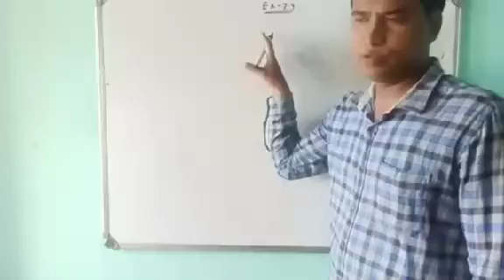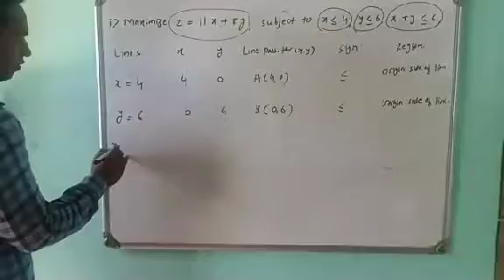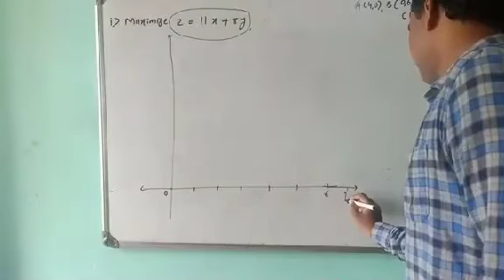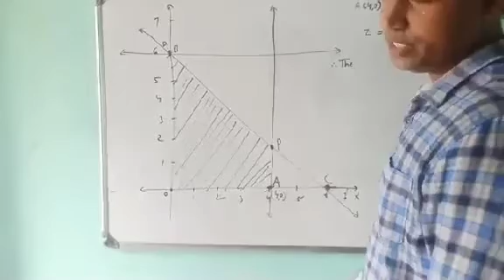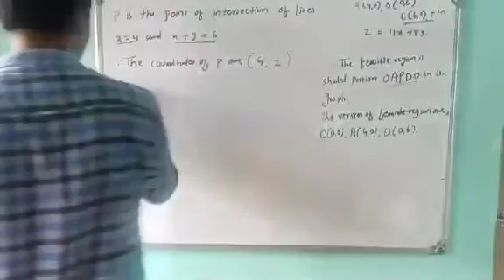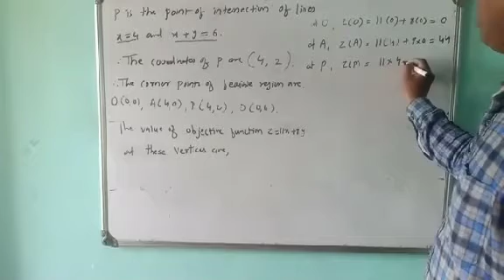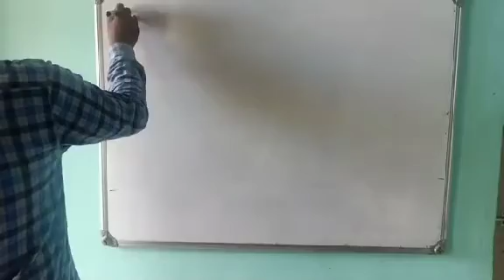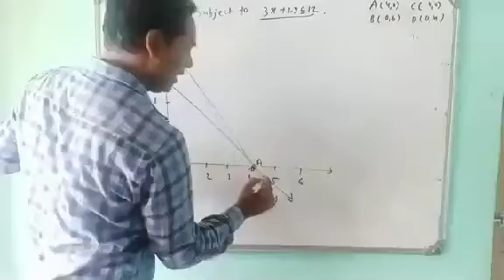Linear programming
By khansir